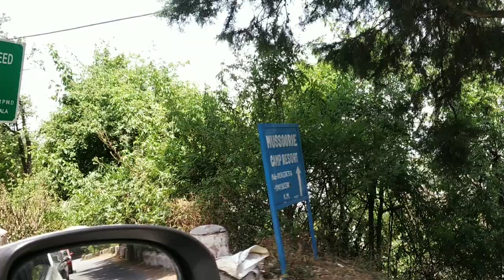Mall Road to Kempty Fall mussoorie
Dosto sabhi apne iss channel ko bhadhane ke liye sabhi sharw Kare
Aap itna to krenge aapne channel ko badhane ke liye

that's a tag for all videos

travel life

TRAVEL LIFE
#2022 travel
travel 2022

Travel life is not my channel it's my life.

TRAVEL LIFE